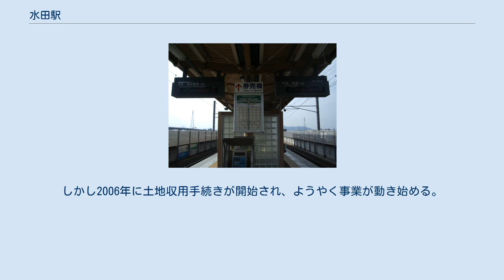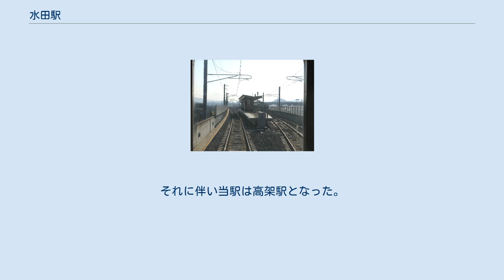水田駅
水田駅（みずたえき）は、香川県高松市東山崎町にある高松琴平電気鉄道長尾線の駅。
高松琴平電気鉄道では2つしかない高架駅である。
 水田姓を持つ偉人にちなんで命名されたと言う。
 かつて平成初期までは朝のラッシュ時同駅始発の瓦町行上り列車も運行されていた。
 (瓦町駅から定期列車に回送を併結して水田駅着後解放し上り列車に使用) 1日の平均乗降人員は以下の通りである。
 高架化された水田駅 旧駅敷地 (2007年10月) LED発車標 1994年（平成6年）3月30日、当駅の南に国道11号高松東バイパスが開通し、当駅-西前田間に東バイパスとの暫定踏切が設置された。
また当駅の西にも香川県道10号高松長尾大内線バイパスが開通し、当駅-元山間にも踏切が設置された。
特に後者の場合、踏切の存在と、その影響でバイパスのうちこの付近だけが暫定2車線だったため前後区間で一部激しい渋滞が発生していた（詳細は香川県道10号高松長尾大内線#東山崎町の1車線区間問題を参照）。
 それら高架化の際、両踏切に挟まれ、さらに踏切から距離の無かった当駅も含めた高架化工事が行われることになった。
 当駅付近の工事は1998年（平成10年）6月に着工。
高架橋自体は2000年度までに大部分が完成したが、瓦町方の高架取り付け部分では地権者の反対と琴電の経営破綻のため、工事が全く進捗しない時期が続いた。
しかし2006年に土地収用手続きが開始され、ようやく事業が動き始める。
そして着工から9年あまり経った2007年（平成19年）10月7日、高架化が完了。
それに伴い当駅は高架駅となった。
 高架化したホームには、琴電では4駅目となるLED発車標が設置された。